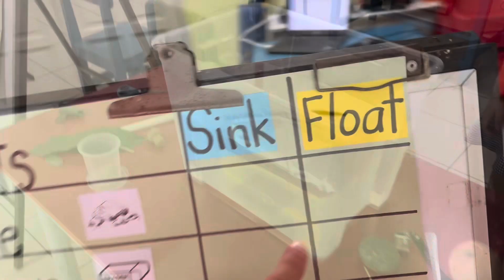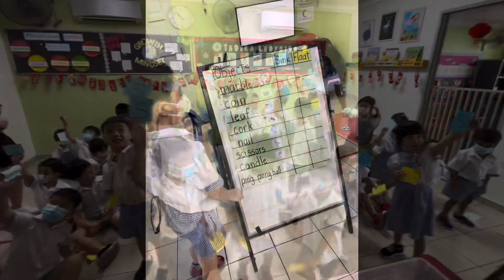Science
Sink and float